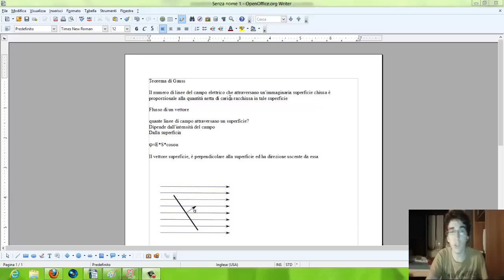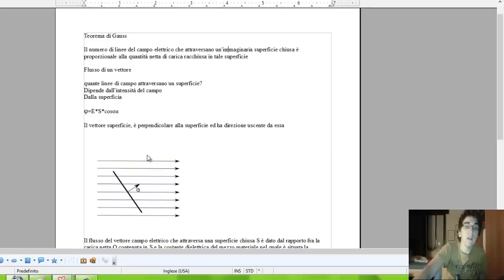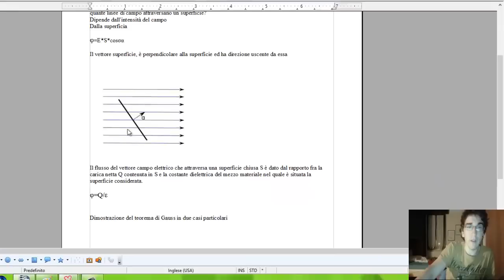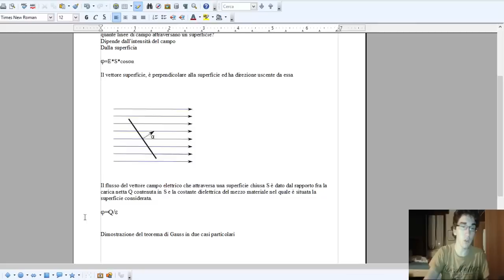Elettrostatica - Teorema di Gauss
Ciao a tutti ragazzi!
Questo canale youtube finalmente si evolve!
Da poco ho lanciato una piccola piattaforma dove potrete trovare tantissimi appunti per moltissime materie già caricate, gratuiti e senza bisogno di registrazione!
Se il progetto va bene riusciremo a coprire moltissime aree e ad aiutare molte persone!